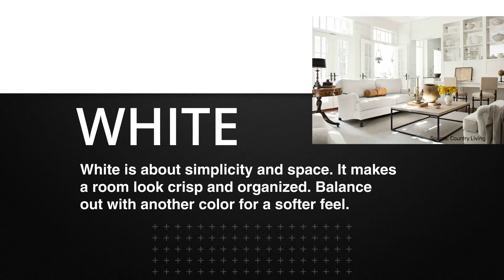The Psychology of Color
Selecting the right color for your room is essential when remodeling. Check out the psychology behind different colors to help you with the process. Find out more on blog.arcbazar.com